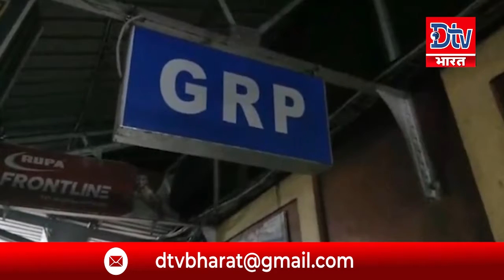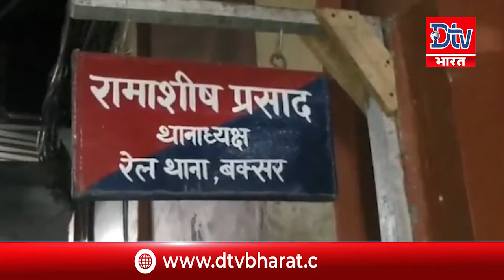पहले हुआ फेसबुक पर प्यार और जब छोड़ दिया घर-बार तो क्यों हो गई लाचार, देखें रिपोर्ट